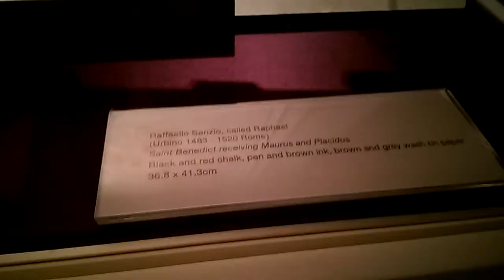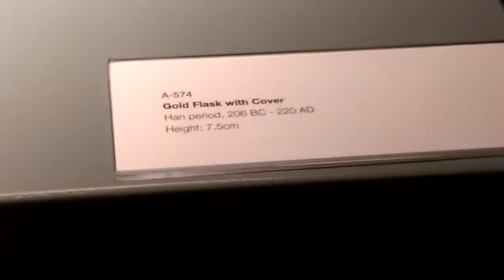Eskenazi: 'Transfigured Echoes' by Liu Dan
Not what we expected, especially the historic stuff, but VERY painstaking